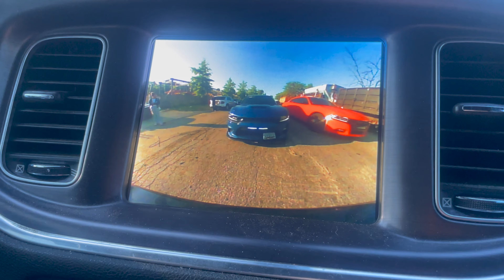MOPARS GET TOGETHER AND WILD OUT FOR DMV ARTIST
DMV Artist, Fat Trel Asks Us To Put On A Slideshow. Dodge Chargers Scatpacks & RTs Swing And Do Burnouts For Upcoming Music Video!

ALWAYS APPRECIATE THE SUPPORT🤝